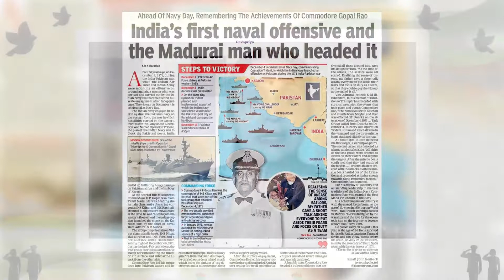The Story of a 1971 War Hero - Late Cmde KP Rao MVC, VSM | Metamorphes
Commodore K. P. Gopal Rao was born at Madurai on 13th November 1926.  He was commissioned into the Indian Navy on 21st April 1950. He did Long Gunnery course in HMS Portsmouth, UK and Staff Course at DSSC Wellington. He was Commanding Officer (CO) Kadmatt, CO Kiltan, CO Amba. He set up the Petya Training School at Vizag and was it's first CO. He was Chief of Staff, Eastern Naval Command (this was a Captain's post in 1974; today the same is a Vice Admiral's post) and CO Circars.  He was awarded the Vishisht Seva Medal in January 1971 for setting up the Petya Training School at Vizag.